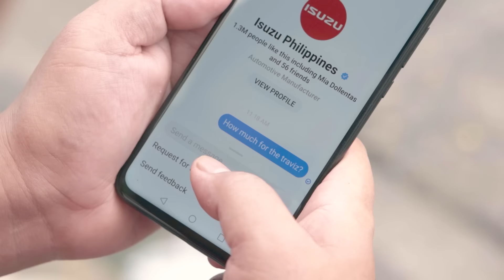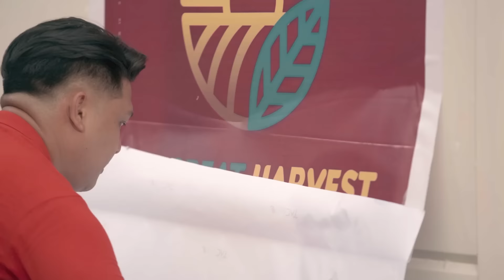Isuzu, Kasama Mo | 25th Year Anniversary Music Video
Isuzu Philippines has built an empire over its 25 years of service, forged by its Team Members, business partners, and most importantly, its customers. A true testament that reliability and dependability doesn't only run through its products, but also through the people that make up the brand.

In its 25th Year Anniversary, Isuzu Philippines sends its promise that it will always be the nation's Responsible Partner. And with this, we are happy to say, "Isuzu, Kasama Mo!"